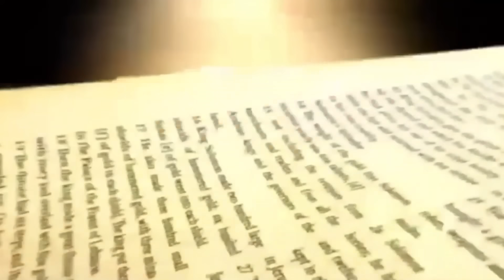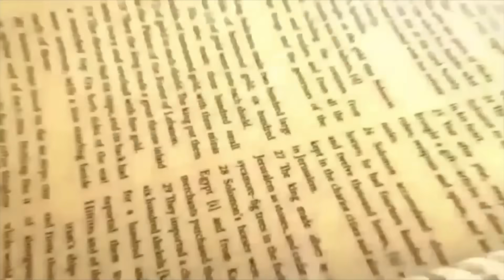Daily Bread | रोज की रोटी | Word of God | Matridham Ashram, Fr. Anil Dev. IMS 10-08-2023